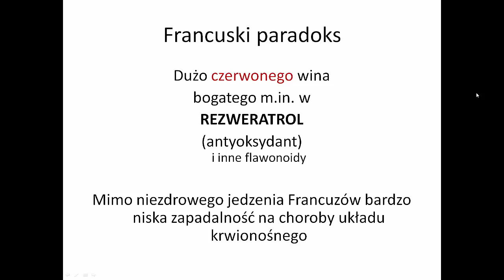Paradoks Francuski - KOREPETYCJE z BIOLOGII - 9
Paradoks Francuski
Dlaczego Francuzi mimo niezdrowej bogatej w tłuszcze diety cieszą się tak dobrym zdrowiem?

Zapraszam do obejrzenia innych nagrań na kanale  @KOREPETYCJEzBIOLOGII

🔴 CHROMOSOMY Rodzaje chromosomów wg położenia centromeru